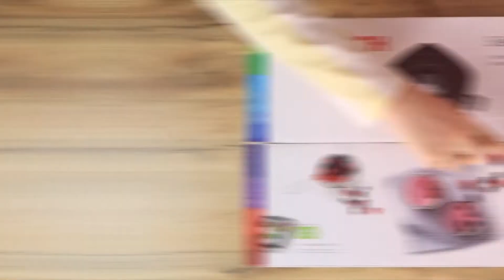معرفی فرش و مبل شوی بیسل مدل اسپات کلین | Bissell Spot Clean 3698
🔻معرفی فرش و مبل شوی بیسل مدل اسپات کلین
Bissell Spot Clean 3698
🔸سلام امشب میخواییم ادامه پست فرش و مبل شور بیسل مدل spot clean 3698 بزاریم. مرسی بابت کامنت‌هاتون که باهاش از ما حمایت کردید🥰 واقعا خیلی به ما انرژی داد😘.
🔸توی این قسمت ما سعی کردیم مشخصات فنی ، کار با دستگاه و طبق روال جمع بندی رو بگیم. امیدوارم خوشتون بیاد❤️ و اگر خواستید دستگاه رو تهیه کنید میتونید بهمون دایرکت بدید یا به سایتمون سر بزنید🤓.
🔸 سابسکرایب و زنگوله فراموش نشه که کلی به ما تو زمینه تولید محتوا انرژی میده